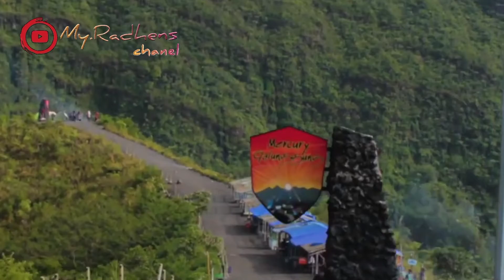Tasik Malaya || kota dan kabupaten tasikmalaya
potret kota dan kabupaten tasikmalaya

Tasikmalaya adalah salah satu kota yang ada di jawabara,Tasikmalaya terdiri dari kotamdya dan kabupaten.
Tasik Malaya terkenal juga dengan julukan kota santri,maka engga heran kalo di Tasik terdapat pondok2 pesantren.
Tasik juga terkenal sebagai kota pengrajin berbagai macam kerajinan tangan nya dan qualitasnya sudah di akui secara internasional.
Tasik juga mempunyai tatanan kota yang dinamis dan mempunyai berbagai pemandangan alam atau wisata alam yang keindahannya sudah tidak di ragukan lagi.